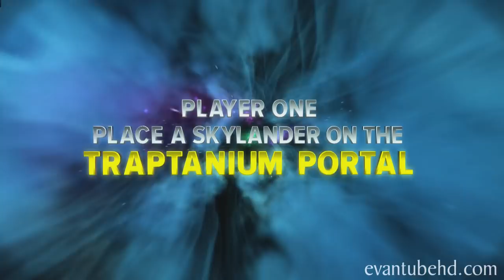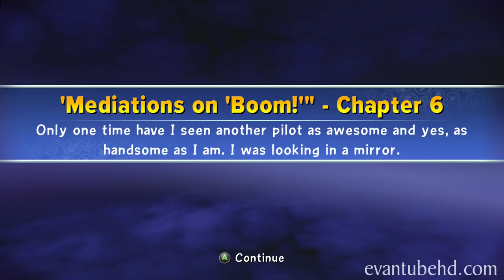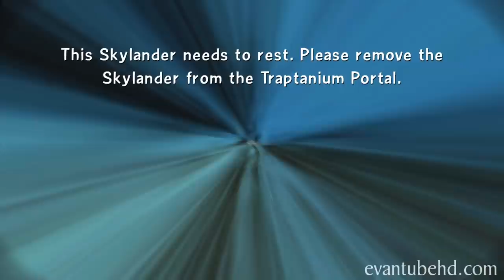Let's Play Skylanders TRAP TEAM - Chapter 6 Rainfish Riviera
More Skylanders Trap Team gameplay.  This time we're off to Rainfish Riviera for Chapter 6 of our adventure!